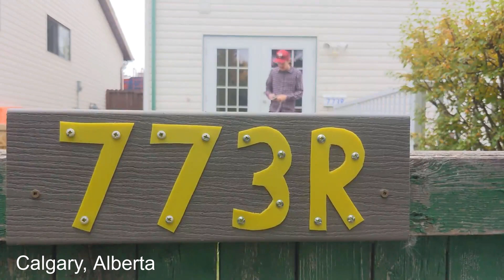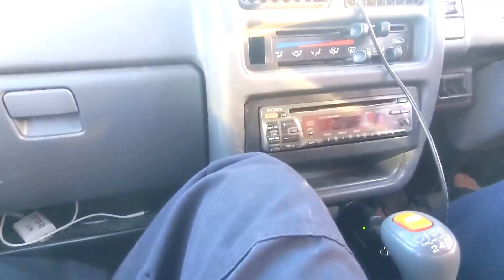Visiting Pender Island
We take a flight to visit Jordan's mom, who's currently residing in her ferro cement sailboat off of Pender Island, British Columbia